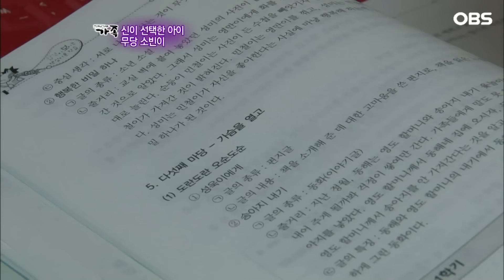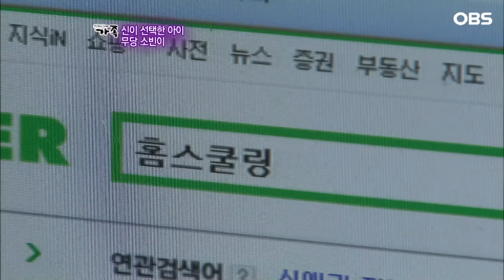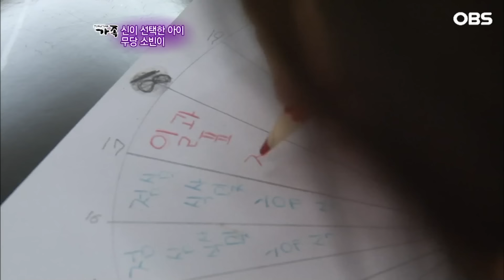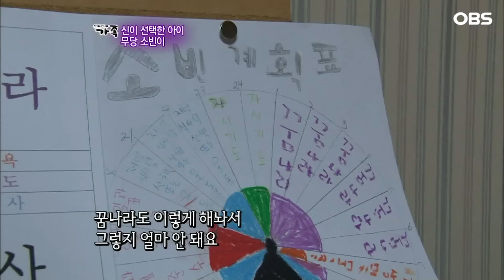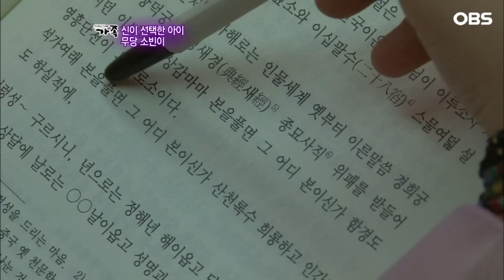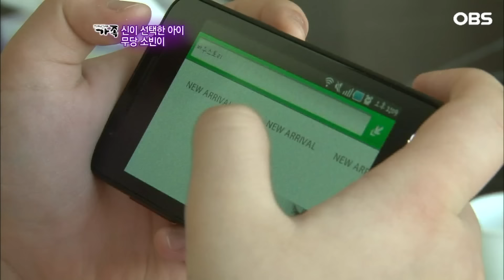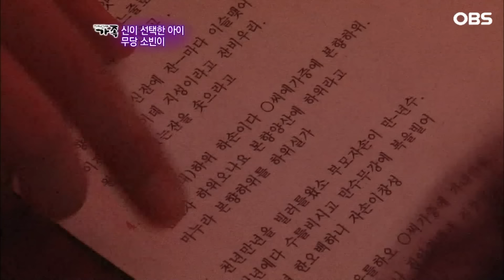[다큐 ‘가족’ 138회上] 8살 어린 나이에 신내림 받는 딸 앞에서 무릎 꿇고 통곡하는 부모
OBS경인TV [멜로다큐 가족] 138회 "신이 선택한 아이, 소빈이"

신이 선택한 아이, 12살 소빈이.
유명 연예인들의 앞날을 예언해 세간에 화제가 된 아기 무당
소빈이는 3살 때부터 말문이 터지기 시작했고
눌림굿으로 신내림을 막아보려 했지만 결국 8살에 내림굿을 받고 무당의 길로 들어섰다.
어린 나이에 힘들지만 운명을 받아들인 꼬마 무당 소빈이의 이야기가 펼쳐진다.